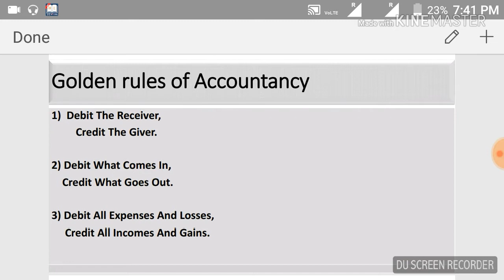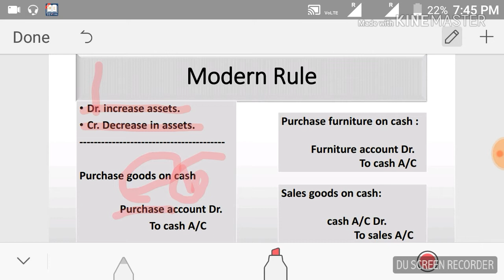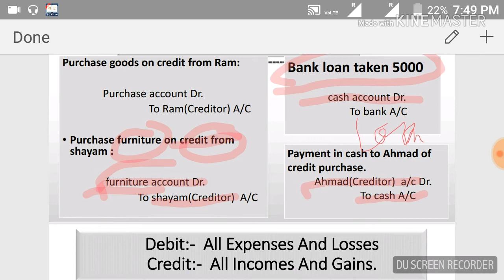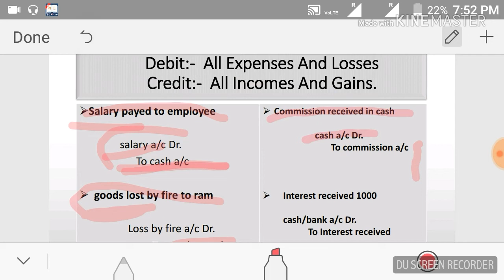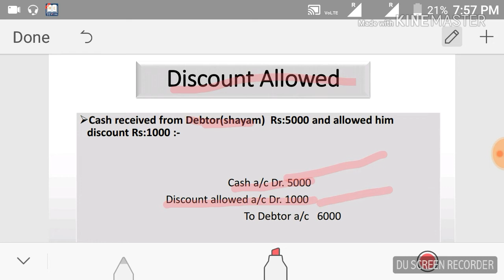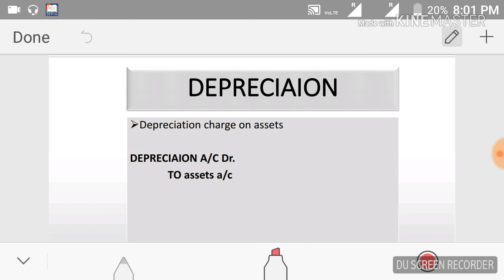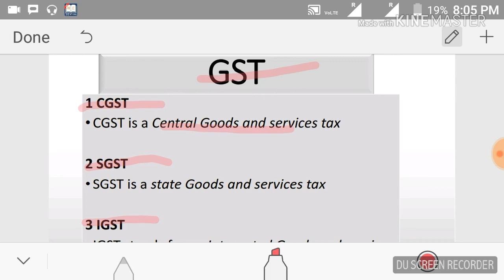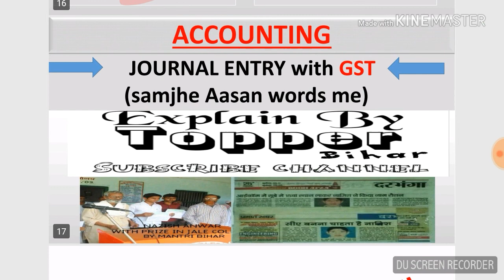JOURNAL Entry Explain by Bihar topper commerce most useful video to 11th, 12th, B.com, CA-CPT